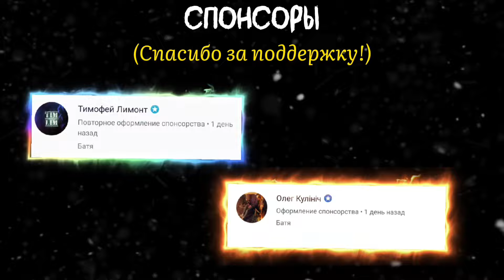War Thunder Mobile • Sd.Kfz. 251/21 — Мясорубка!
👾 Sd.Kfz. 251/21 To Go!

⏱ Тайм-Коды!

1. 00:00 Введение;

2. 00:40 Главное по Sd.Kfz. 251/21;

3. 02:35 В Бой на Sd.Kfz. 251/21;

✓ Мой телеграм и связь со мной 😎

✓ War Thunder Mobile (Новости, общение, веселье и развлечения • Неофициальный)

🌎 Ссылки:

1. War Thunder Mobile - Сайт игры/Website (Официальный) Скачиваем отсюда

3. War Thunder Mobile - Instagram (Официальный)

4. War Thunder Mobile - ВКонтакте (Официальный)

5. War Thunder Mobile - Discord (Официальный)

6. Сайт поддержки игры (Официальный)